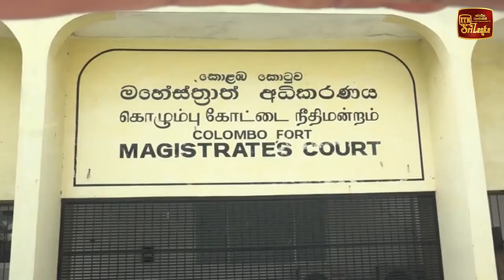ඉරාන තානාපතිට පහරදීමේ සිද්ධියේ සැකකරුට ඇප